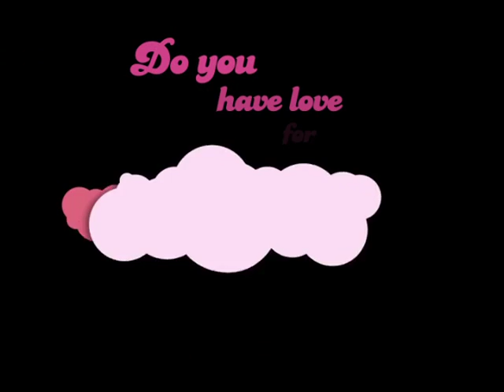I LOVE NEW YORK DATING TIPS